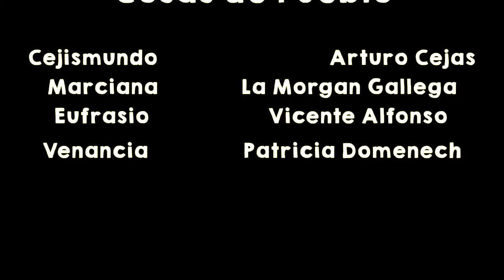COSAS DE PUEBLO, Capítulo 3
Con Arturo Cejas, La Morgan Gallega, Vicente Alfonso y Patricia Domenech